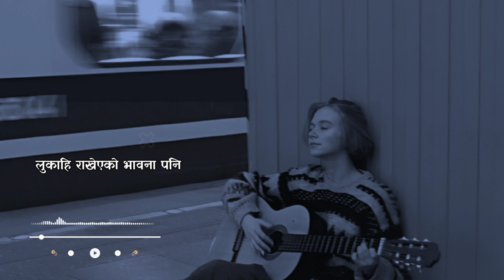Hami break- up version song || Sajha ko paacha ma astaaune ghama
hello everyone this song just make for nepali song promation and trending song

Note:Downloading and re-uploading of our video content is strictly prohibited. Music viralsshorts